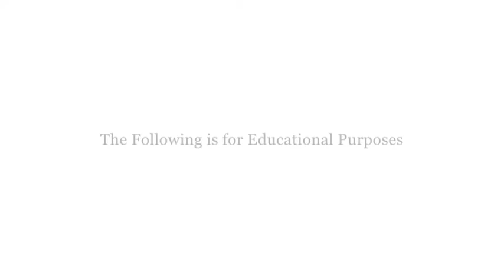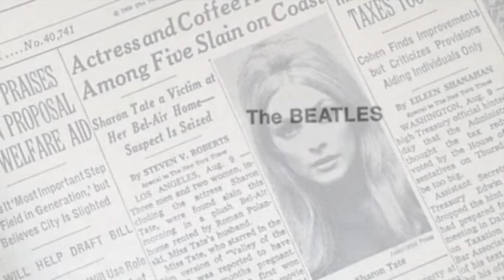The Dakota CURSE!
An educational video on New York's Dakota building. The Curse of the Dakota. Research and background on the bizarre history of one of New York's most prominent apartment houses and many of its famous residents, such as John Lennon, and how it first became part of pop culture due to the Roman Polanski film, "Rosemary's Baby."  Is this famous building actually haunted? Does the Devil live here when he's in New York?

STORY CREDIT: Written by Thomas Jordan
Dramatic Stinger Artist: Neil Cross

If you own any of these images message me and I will remove it